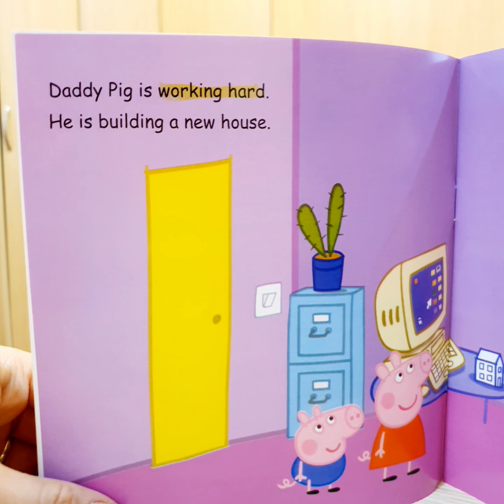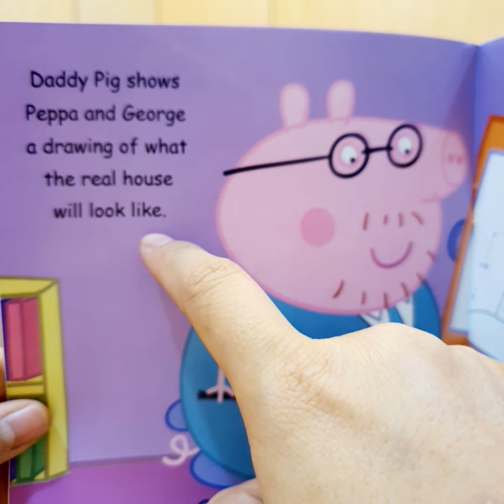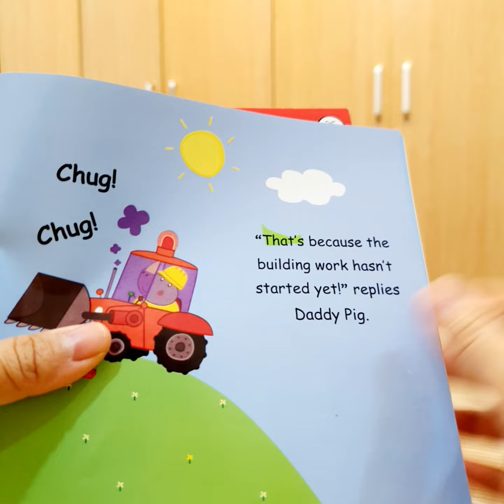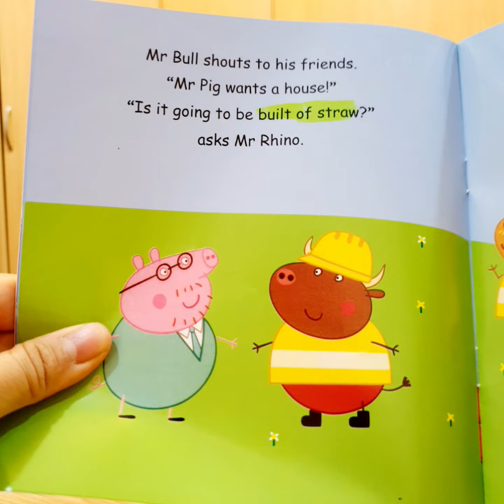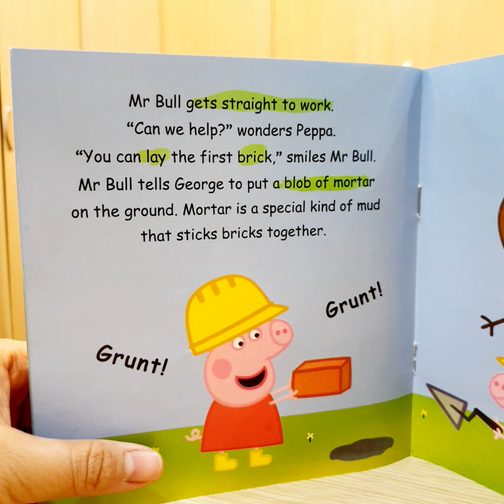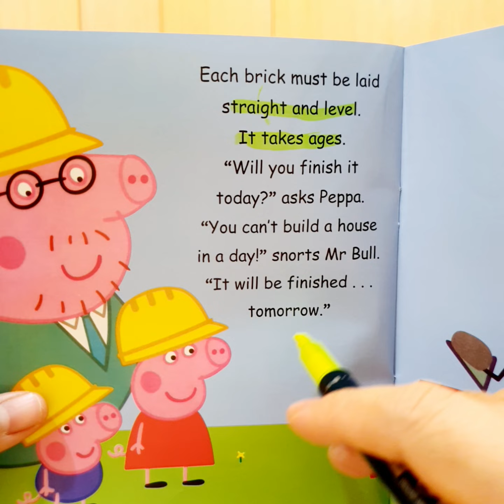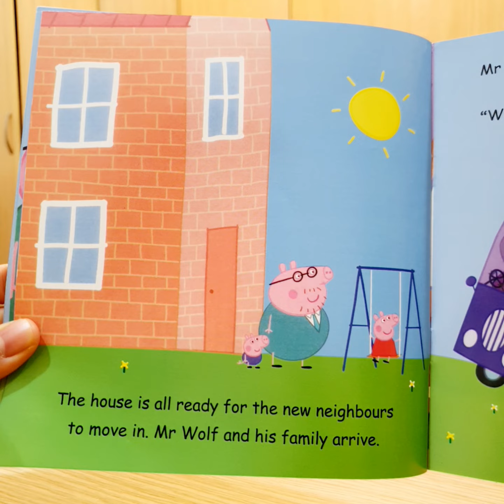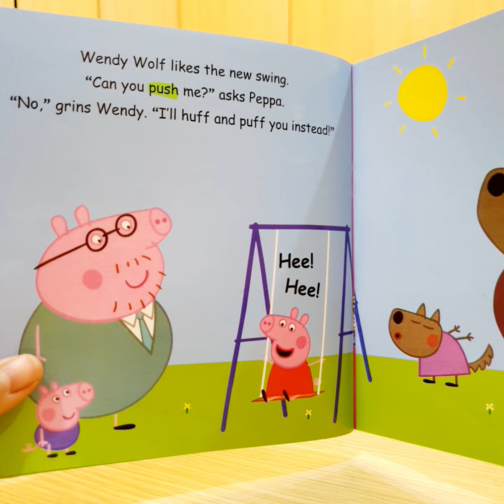Phân tích truyện "Peppa's new neighbours" - phát âm, từ vựng, ngữ pháp, mở rộng - Trang Teresa